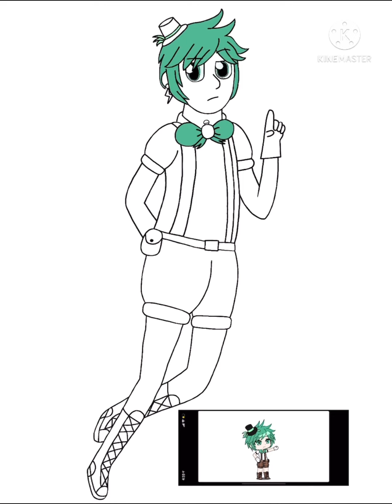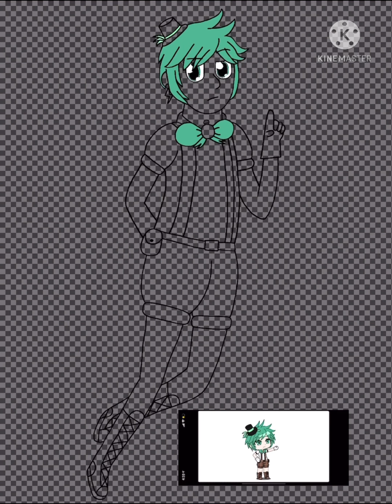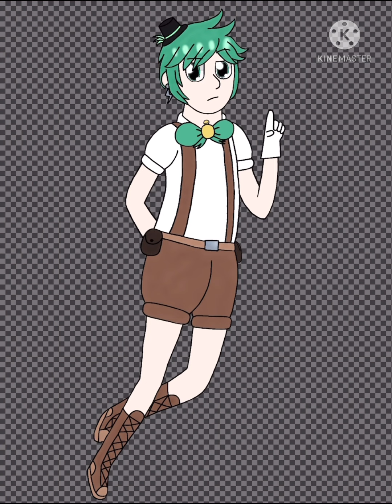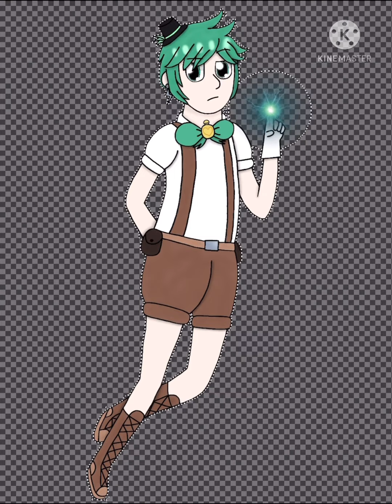Yo…. where have I been?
No really. This is a legit update video.